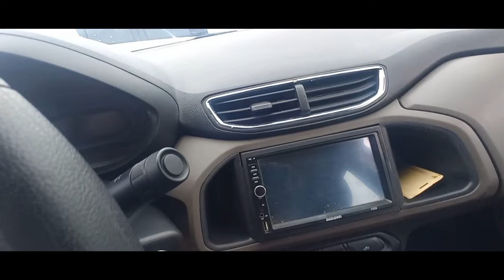nissan kikes 2022 e prisma 2015 avenda em Taguatinga feirão df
nissan  kikes ano 2022 33mil km rodados automática completo valor 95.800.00
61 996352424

prisma 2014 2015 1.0 completo sedan valor 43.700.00
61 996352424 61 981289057 Alexandre corretor 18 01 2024